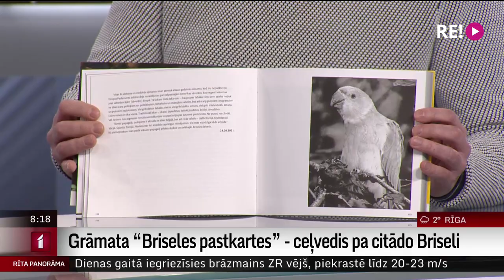Intervija ar grāmatas autoru Ģirtu Salmgriezi